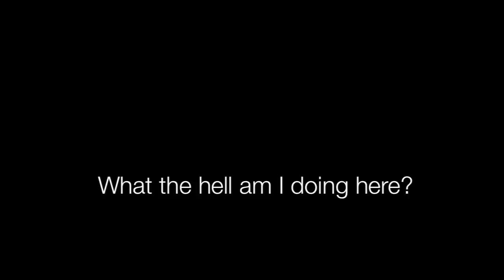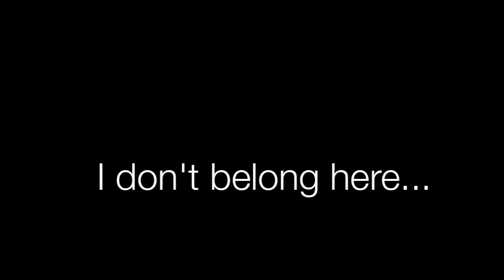Creep (Radiohead cover)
You're so fucking special

I want you to notice when I'm not around

(She runs away
She runs
Run, run run
Run)

Yeah, I'm a creep
I am a weirdo